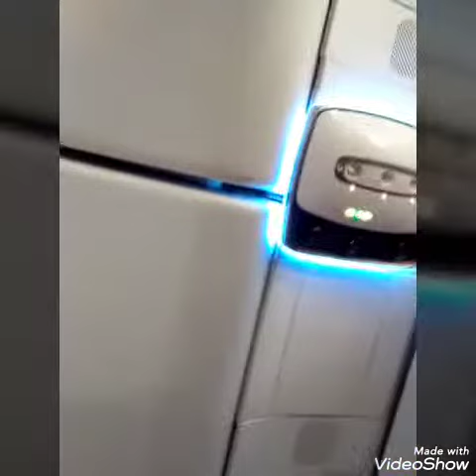We are on the plane to miami FL